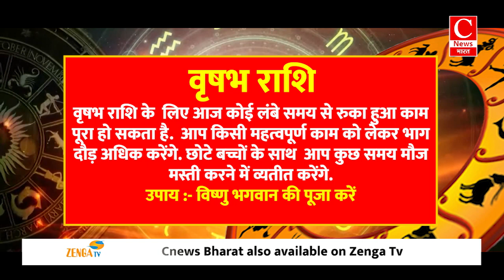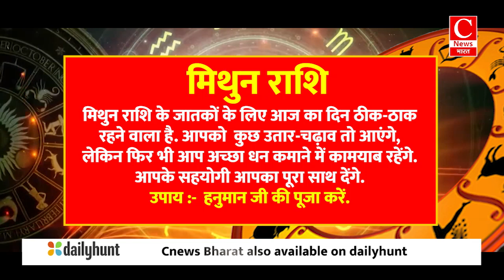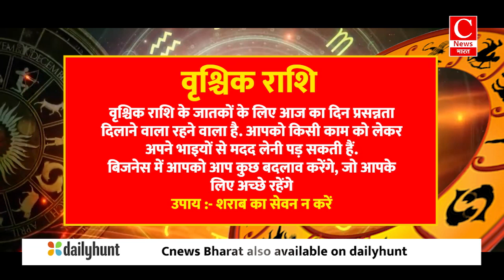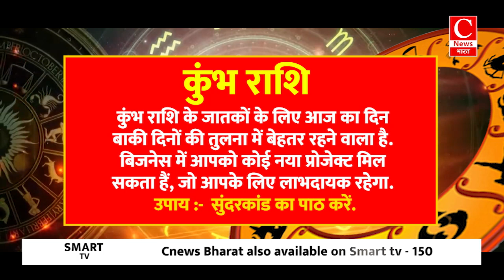Aaj Ka Rashifal 6 November 2024: Aries se Pisces Tak Ka Pura Horoscope | Cnews Bharat